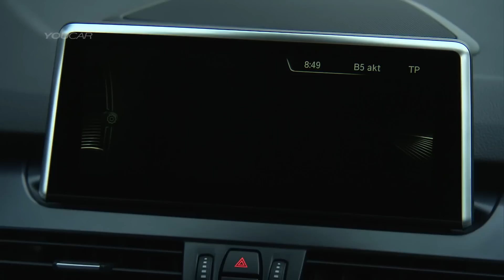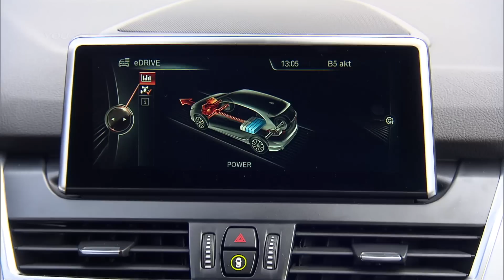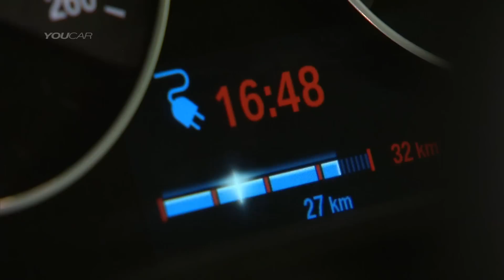BMW 2 Series (2016) 225xe Active Tourer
BMW adds a plug-in hybrid, all-wheel-drive variant to the BMW 2 Series Active Tourer model range. The BMW 225xe – a BMW 2 Series Active Tourer variant with eDrive – offers a combination of sporting ability, economy and everyday practicality unique in its segment.

3-cylinder combustion engine with BMW TwinPower Turbo technology and 136 hp / 100 kW. Electric motor developing 88 hp / 65 kW, total system output: 224 horsepower / 165 kW, peak torque: 385 Nm / 284 lb-ft. (Fuel consumption combined: 2.1–2.0 l/100 km [134.5–141.2 mpg imp]; CO2 emissions combined: 49–46 g/km).

Acceleration from 0 to 100 km/h (62 mph) in 6.7 seconds, top speed: 202 km/h (126 mph).

Operating range on electric power: up to 41 kilometres (25 miles).

Top speed on electric power: 125 km/h (78 mph).